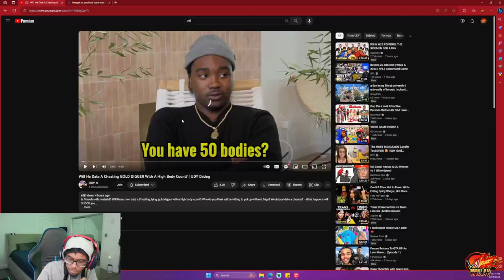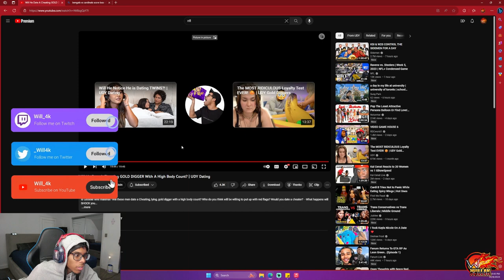Will4k Reacts to Will He Date A Cheating GOLD DIGGER With A High Body Count? | UDY Dating